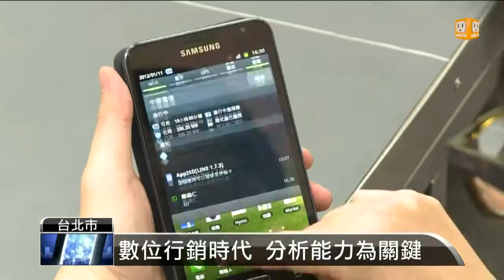【2015.12.01】數位行銷當道 人才能力需求大解析 -udn tv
進入網路時代後，廣告行銷方式出現巨大改變，企業也因此更需要數位行銷人才。但是數位行銷能力到底是什麼？一起來聽聽專家業者的分析。完整內容 , FB , Twitter , G+